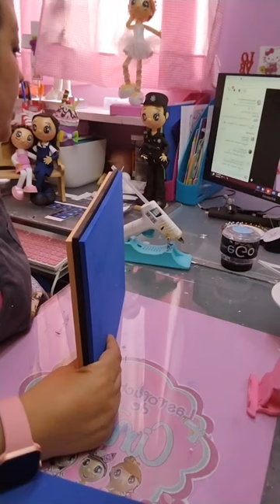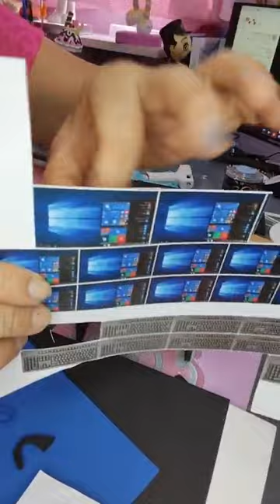clase # 19 Escritorio y silla para fofucha(o)